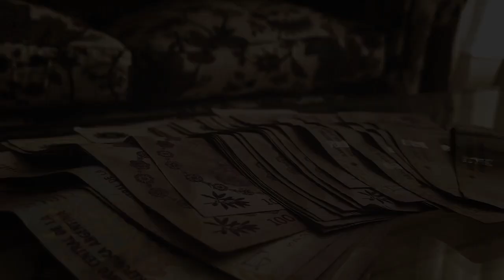El sabor de la ambición- teaser